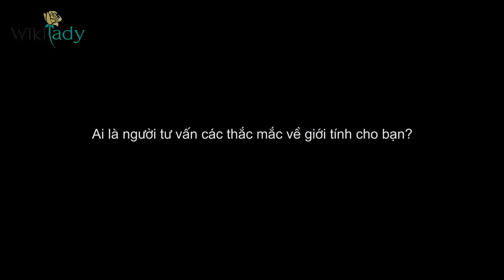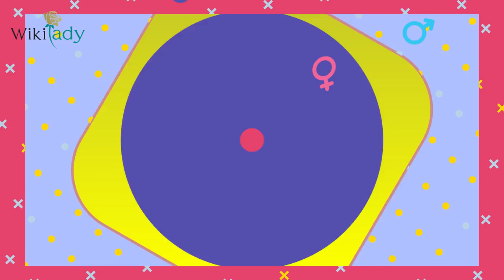Nói với con về sex | Nghệ thuật nói với con chuyện tế nhị | Dạy con tuổi dậy thì | CG Phí Mai Chi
Nói với con về sex | Nghệ thuật nói với con chuyện tế nhị | Dạy con tuổi dạy thì

Khóa học sẽ giúp bạn

– Giúp các bậc phụ huynh thấu hiểu tâm lý và sinh lý trên mọi chặng đường phát triển của con.
– Khóa học giúp các bậc cha mẹ trang bị đầy đủ những kiến thức về SEX nói chung.
– Giúp bạn hiểu tầm quan trọng của việc “Nói với con về sex” để luôn có những hỗ trợ kịp thời.
– Bạn sẽ có câu trả lời thích đáng cho câu hỏi: “Vì sao cần nói với con về sex”?
– Cung cấp những “bí kíp” để bạn thấy việc “Nói với con về sex” không hề khó khăn.
– Bổ trợ cho bạn những kiến thức để xử lý mọi vấn đề liên quan đến giới tính – tình dục của con một cách hiệu quả nhất

Cha mẹ và con cái ngày càng bị nới rộng khoảng cách khi con dần lớn lên, sợi dây gắn kết càng bị kéo dài ra.
Và cứ thế, con cái bị đẩy ra xa hơn vòng tay của cha mẹ. Cha mẹ và con cái là 2 thế giới chứa đầy bí mật, bởi cha mẹ không hiểu con gặp vấn đề gì về tâm, sinh lý hay không?
Còn con cái, khi có vấn đề trăn trở, thường lại không tìm đến bố mẹ để sẻ chia. Từ đó dẫn đến rất nhiều hệ lụy đáng buồn khi cha mẹ không kịp thời đồng hành trên bước đường phát triển tuổi dậy thì cả về tâm và sinh lý của con.
Từ 8 – 14 tuổi là khoảng thời gian trẻ bước vào giai đoạn KHỦNG HOẢNG TUỔI DẬY THÌ.
Nếu cha mẹ không hỗ trợ kịp thời cho trẻ về tâm và sinh lý, trẻ rất dễ rơi vào những khủng hoảng như:
– Rối loạn tâm lý
– Rối loạn cảm xúc
– Rối loạn hành vi
– Trầm cảm
– Thậm chí còn là nạn nhân của những kẻ lạm dụng tình dục
Khóa học “Nói với con về sex” của chuyên gia Nghiên cứu và Đánh giá Chính sách về Quyền trẻ em Phí Mai Chi giúp cho các bậc cha mẹ tạo dựng cho mình 1 “chiếc cầu” để bước sang thế giới tâm hồn của con, đồng hành cùng con trên mọi chặng đường, trò chuyện và thấu hiểu để giúp con vượt qua mọi “khủng hoảng” độ tuổi từ 8 cho đến hết 14 tuổi.
Giáo trình được thiết kế phù hợp, dễ theo dõi, giúp học viên nắm bắt được cả 3 cấp độ nội dung: Giúp con khám phá cơ thể; Những nguyên tắc làm bạn cùng con; Xử lý những tình huống khó xử. Từ đó, cha mẹ sẽ thực sự tự tin về sự phát triển lành mạnh, tốt đẹp của con em mình.

Chị Phí Mai Chi có 20 năm kinh nghiệm Nghiên cứu và Đánh giá chính sách về Quyền trẻ em. Diễn giả quen thuộc tại các Hội thảo liên quan đến Quyền trẻ em, Giáo dục giới tính, tình dục tuổi dậy thì.

Tham gia xây dựng chính sách và thiết kế tài liệu đào tạo về bảo vệ trẻ em của Bộ LĐTBXH, đặc biệt các chủ đề liên quan đến giáo dục giới và tính dục.

🌹Tự làm bánh rau câu trang trí kem bơ cực đẹp, không cần biết vẽ 🌹Tạo hình bó hoa kem bơ đẹp không tì vết
🌹Bánh dứa Đài Loan truyền thống và những biến tấu ngon, đẹp, lạ 🌹Học cắt may cơ bản dành cho người mới bắt đầu
🌹Bí quyết sống chung với mẹ chồng, trở thành nàng dâu hạnh phúc 🌹Thuật xử trí khi bạn đời ngoại tình
🌹Vận dụng phong thủy, tăng cơ hội sinh con theo ý muốn
🌹Trọn bộ bài tập, thực đơn giảm cân tại nhà cùng Michelle Võ
🌹Đăng ký ngay khóa học làm 7 loại son tại nhà
💄Cách làm son thỏi trang điểm đẹp với bất cứ màu nào bạn thích
💄Tự làm son kem mê mẩn các tín đồ trang điểm
💄Hướng dẫn làm tẩy da chết để đôi môi hồng xinh
💄Cách làm mặt nạ ngủ – Quà tặng cho đôi môi căng mọng
Xem thêm rất nhiều khóa học khác được cập nhật thường xuyên trên wikilady.vn